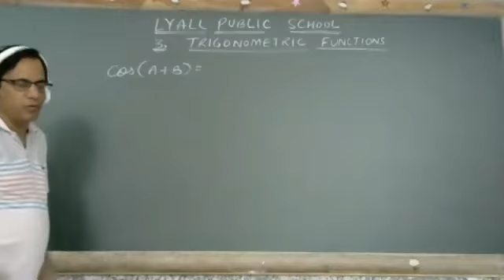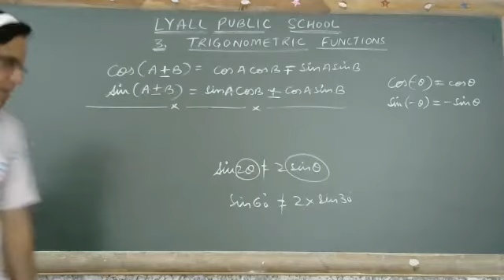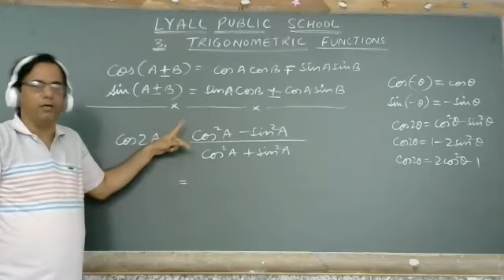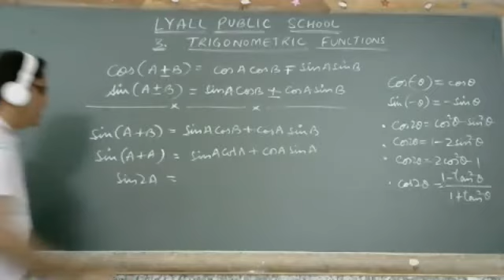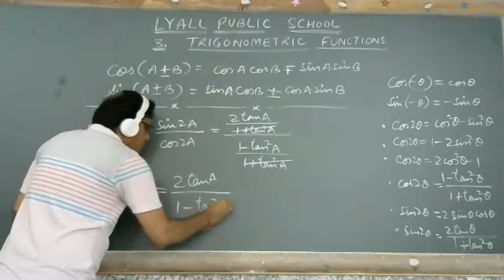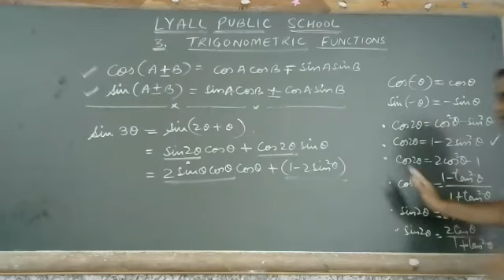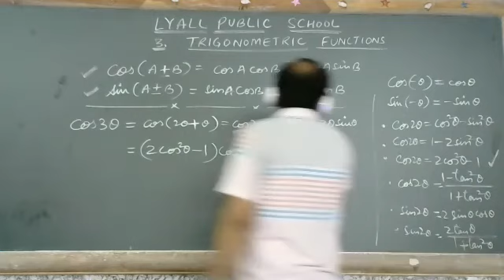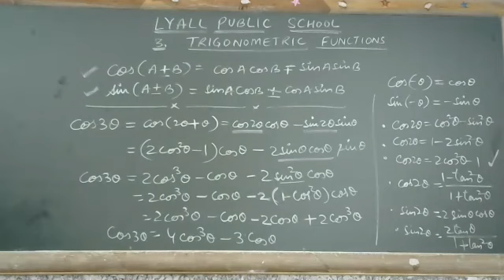Trigonometric Functions - Part - 7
Class - XI - Mathematics - Online Class 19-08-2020 by Aarun Mehta Sir